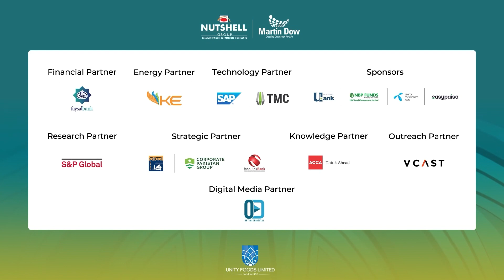Conversation with Dr. Ishrat Husain, N.I, H.I on "Pakistan's Economic Challenges and Solutions."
LEADERS IN ISLAMABAD BUSINESS SUMMIT 2023 - THEBIGRETHINK, held on May 31 & June 1, 2023, featured a conversation with Dr. Ishrat Husain, N.I., H.I., Author, Economist, former Federal Minster & Governor State Bank of Pakistan. The discussion was centered around "Pakistan's Economic Challenges and Solutions" and was moderated by Sajjeed Aslam, Regional Lead Public Affairs - Asia Pacific, ACCA.